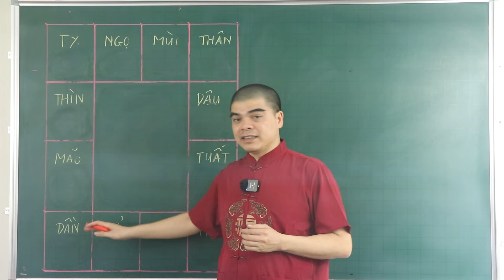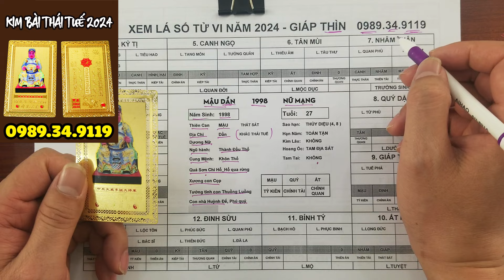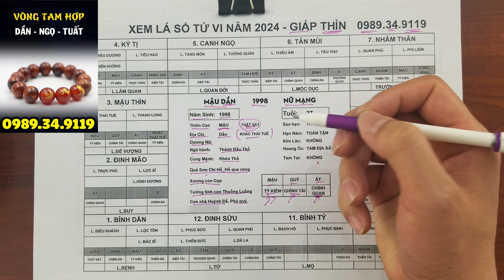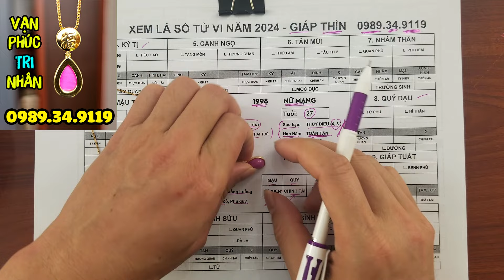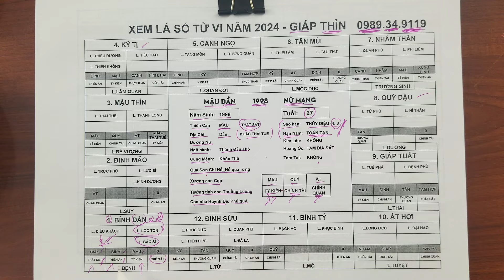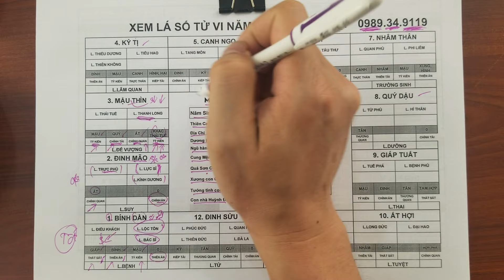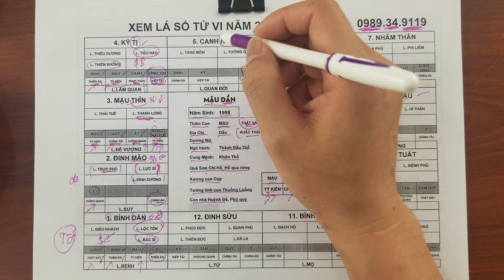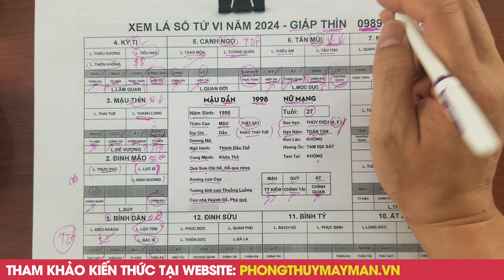Tử Vi Mậu Dần 1998 Nữ Mạng - 6 Tháng Đầu Năm 2024 Giáp Thìn, Chi tiết đầy đủ nhất